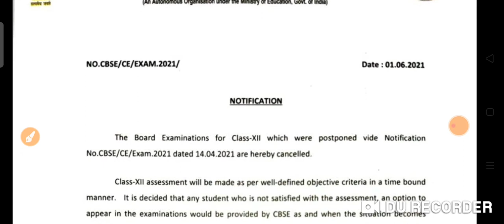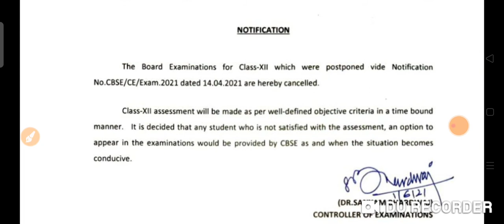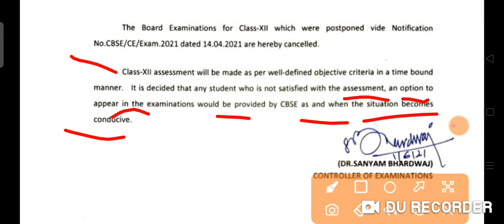CBSE 12th Class Exam Cancellation Notice || Official Notification Notice Out !! Exam cancel !!!!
cbse 12th class exam notice
exam cancellation notice
cancellation notice of board exam
board exam cancel notice